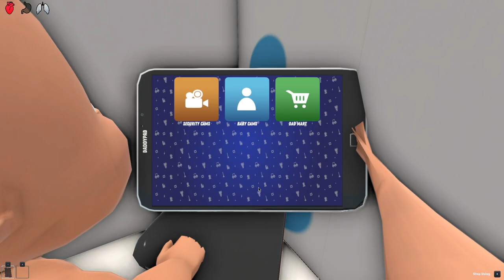HAUNTED By RAINBOW FRIENDS BLUE! (Who's Your Daddy?)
Video inspired by @Quackyy